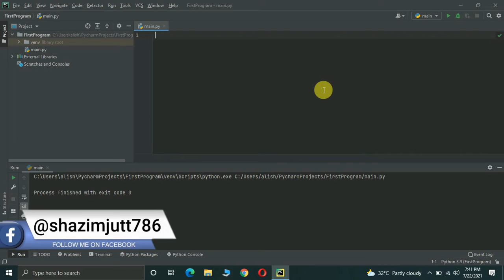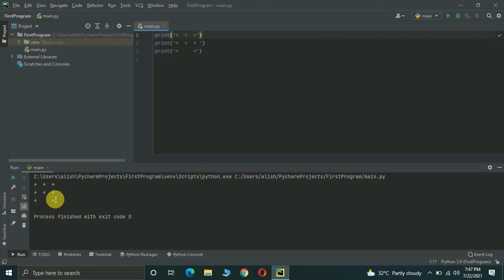Drawing Shapes in Python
Drawing Shapes in Python. I'm going to draw shapes in python in just 5 minutes.

⏱️Timestamps⏱️
0:00 Intro
0:25 Drawing shapes in python

This video is one in a series of videos where we'll be looking at programming in python. The course is designed for new programmers, and will introduce common programming topics using the python language.